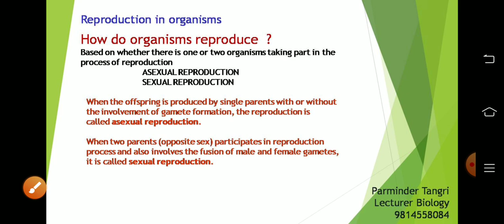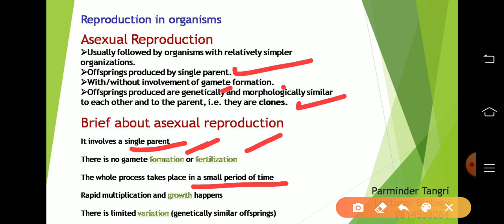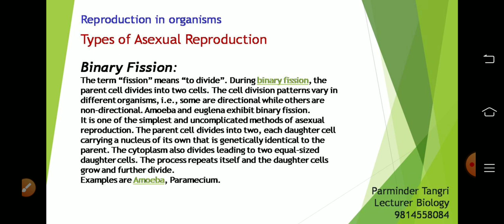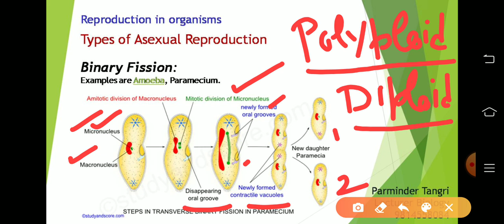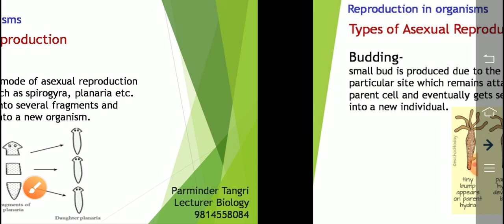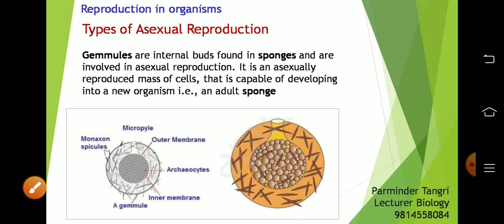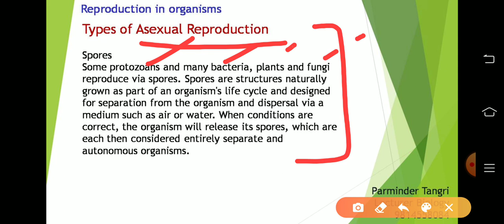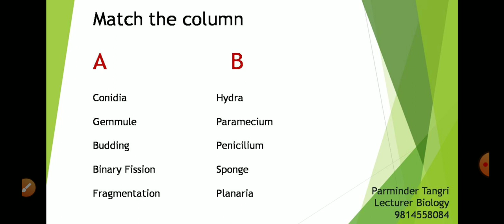Reproduction in organisms l Part 2 l 10+2 Biology l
10+2 Biology chapter 1